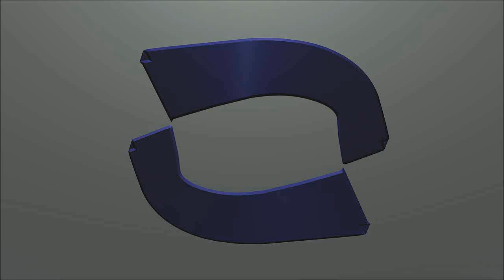New Minecraft 14 - Shaking Things Up!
Bout time the Lets Play got back my roots, we start the new new project, and its gonna be gooooood! Thanks, Rage.